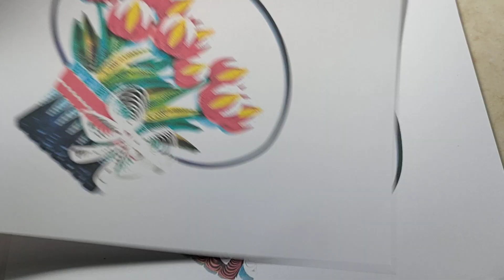Nền tranh a5 cho khách